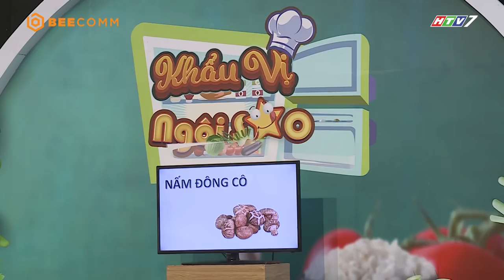Khẩu Vị Ngôi Sao mùa 4 | Tập 17 | Gin Tuấn Kiệt day dứt khi kể về mối tình đầu